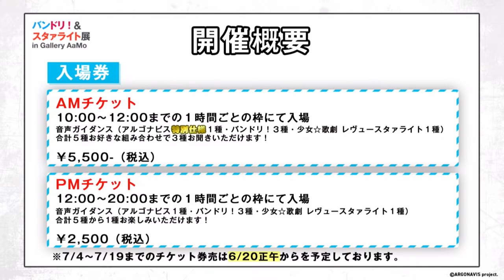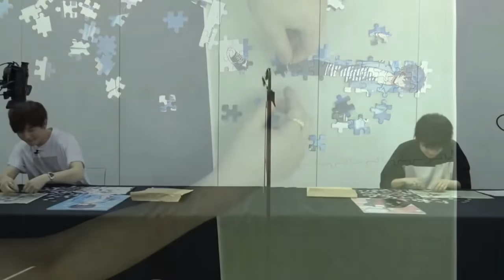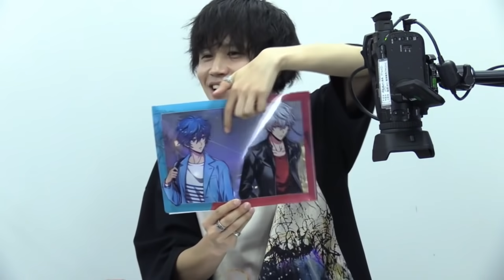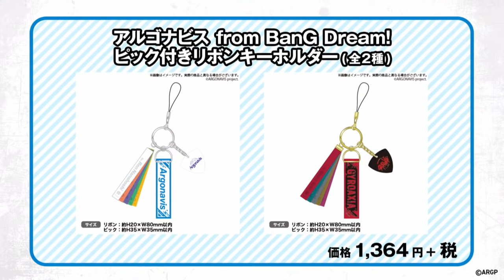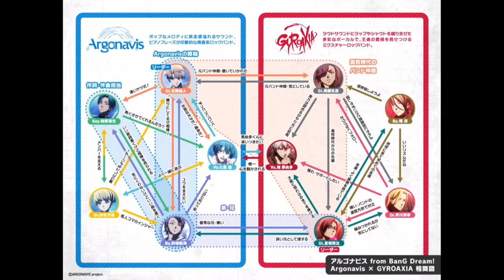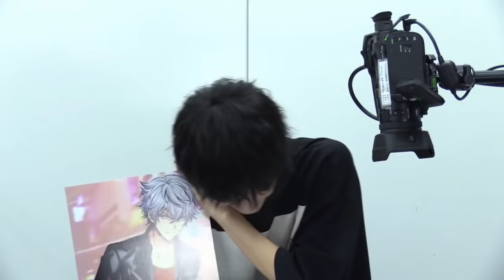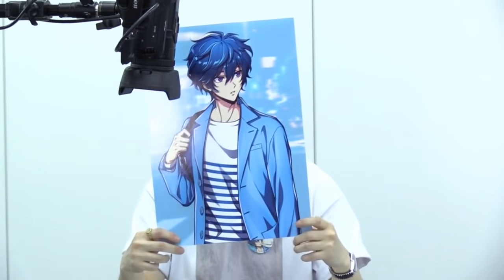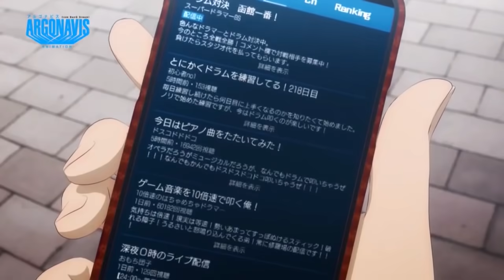【ギャラリーアーモ特別番組】パズルが完成するまで帰れません!!!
「バンドリ！＆スタァライト展 in Gallery AaMo」
■場所：Gallery AaMo(ギャラリー アーモ)
■時間：平日12:00～20:00
　　　 土日祝 10:00～20:00
　　　 ※休館日：7/20(月)
■料金：有料
チケット券売情報はこちら

【出演者】
伊藤昌弘（Argonavis　七星 蓮役）
小笠原 仁（GYROAXIA　旭 那由多役）

【放送内容】
7月4日(土)より開催される「バンドリ！＆スタァライト展 in Gallery AaMo」の特別番組。
伊藤昌弘さん、小笠原仁さんのお二人が手分けして「ギャラリーアーモ特製パズル」を組み立てるだけの生配信。
トークをしながら、そしてお邪魔ギミックに妨害されながら、２人で協力して、キービジュアルを使用したジグソーパズルの完成（＝帰宅）を目指します。